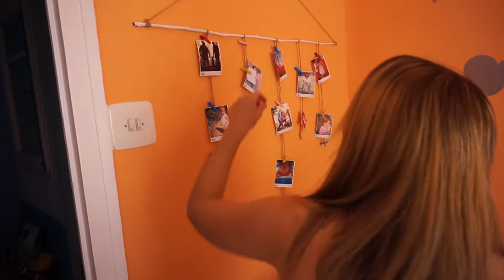Mi cumpleaños | Caja sorpresa | Viaje a... | Vlog diario #23 | Family vlogs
💙¡ÁBREME!💙

Hoy es mi cumpleaños, ha sido un día muy especial para mí, ya han llegado mis 29 años, llenos de sorpresas y regalos!!

NOVEDAD: Si queréis que os saludemos en nuestros futuros vídeos, hacer click en el enlace de la cabecera del canal.

***PARA OBTENER EL LIBRO DE PAU***

Los cuentos de Pau. (Si lo queréis en Castellano)
Els contes d'en Pau (Si lo queréis en Catalán)
Pau's stories (Si lo queréis en Inglés)

***EDICIÓN***